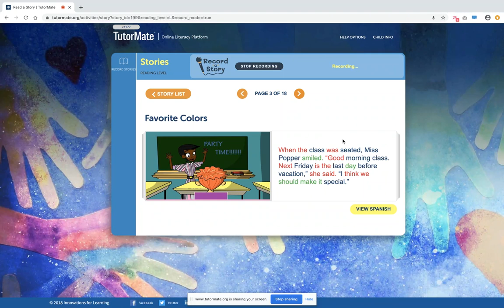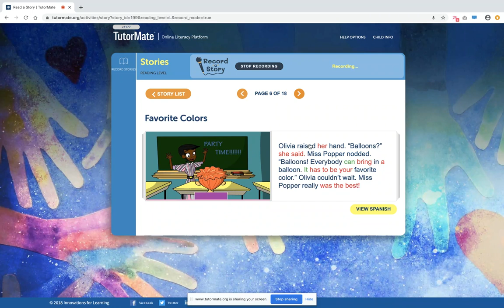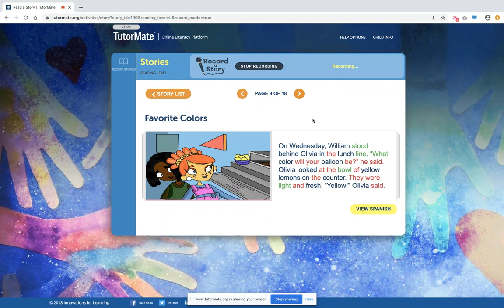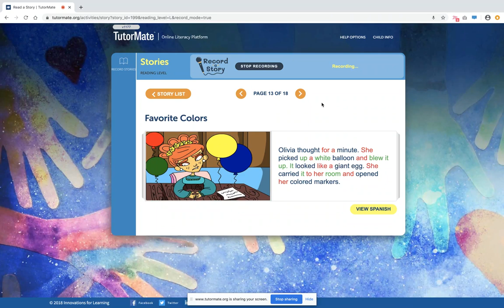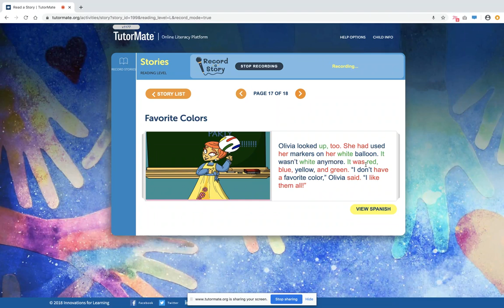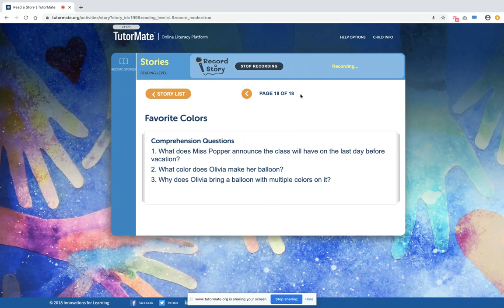Favorite Colors | Metropolis | IFL Staff | Teacher | Denzel | Fidelity | Mary (Mac)